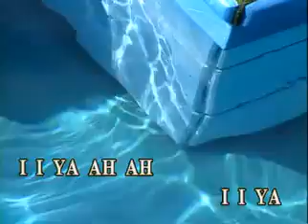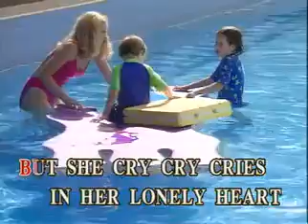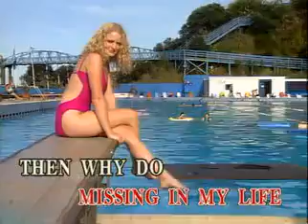4.Lucky by Britney Spears VIDEOKE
^^happy singing^^
LUCKY
BRITNEY SPEARS
BEST OF 2 THE HITS OF BRITNEY SPEARS & RACHEL ALEJANDRO